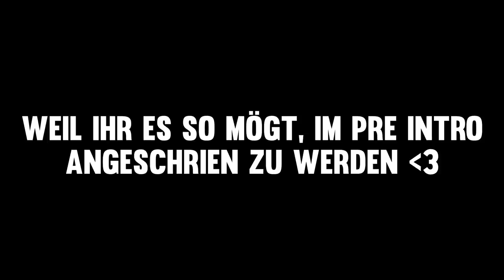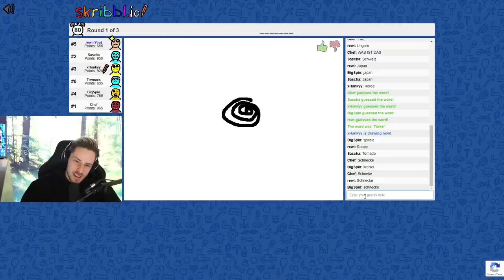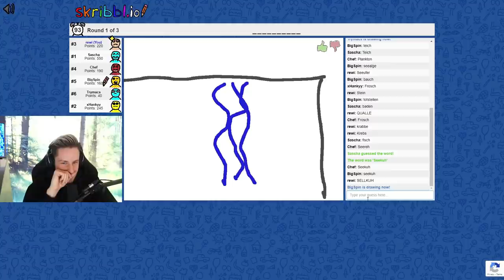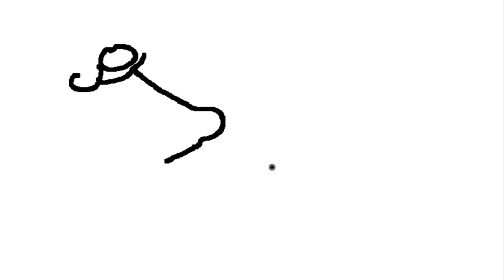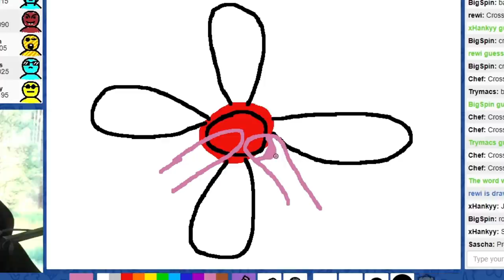Trymacs ist definitiv NICHT Picasso - Skribbl.io mit LOSTIS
Oh man.. das waren die lostesten Skribbl Runden ever! Zusammen mit @unsympathischtv @Trymacs @Chefstrobel @BigSpinCR und @xHankyy !
Schaut gerne bei den Jungs vorbei 🥰